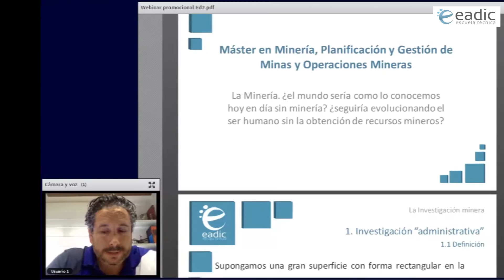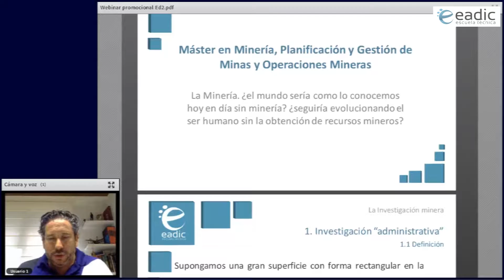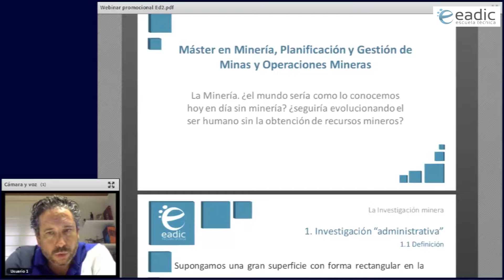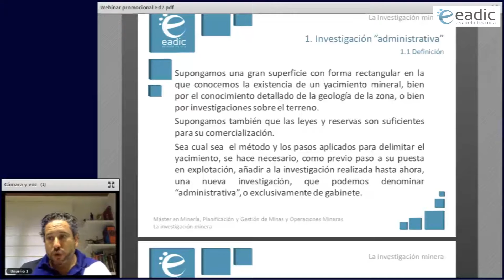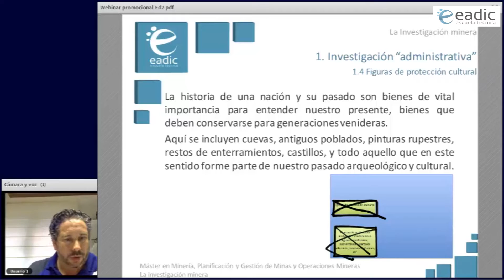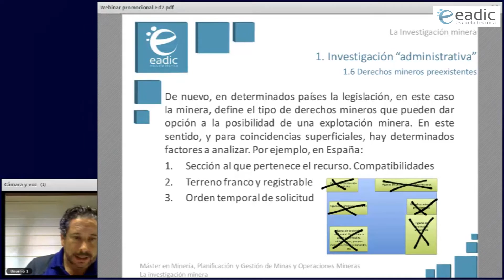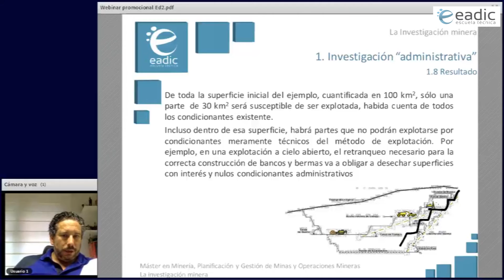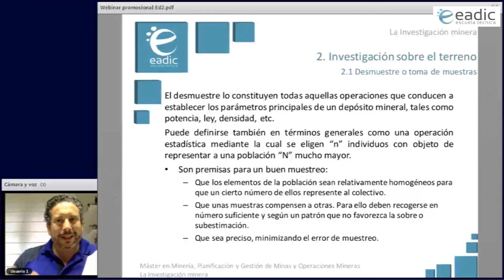¿Seguiría evolucionando el ser humano sin la obtención de recursos mineros?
La minería ha sido el motor del desarrollo del ser humano. Sin el aprovechamiento de los recursos que nos facilita el planeta, no hubiera habido lugar a la evolución del ser humano. Desde que nos levantamos de nuestra cama, hasta que nos acostamos, estamos rodeados de recursos mineros convertidos en útiles cotidianos. ¿qué ocurriría sin minería? en esta sesión David Fernández, profesor del Máster en Minería, Planificación y Gestión de Minas y Operaciones Mineras de EADIC nos lo explica.